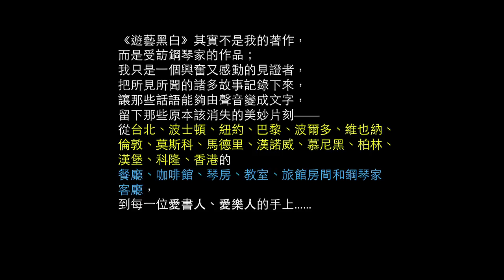那些音樂與音樂家教我的事：焦元溥 (Yuan-Pu Chiao) at TEDxTaipei 2012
不務正業但也不誤正業的國際關係碩士，現是倫敦國王學院音樂學博士。著有《遊藝黑白》《聽見蕭邦》《樂來樂想》等八本專書。你可在聯晚「樂聞樂思」、《典藏投資》、《南方周末報》、《Sense》雜誌和博客來OKAPI讀到他的文章，以及在台中古典音樂台FM97.7和Taipei Bravo FM91.3都會生活台「焦點音樂」、「遊藝黑白」、「NSO Live雲端音樂廳」聽到他的聲音。

Yuan-Pu Chiao, Master of Arts in Law and Diplomacy, Fletcher School; PhD in Musicology, King's College, London. He has published eight books in Taiwan and China, including "The Colors of Black and White: Interviews of World Pianists", "Listening to Chopin", and the collection of his essays. He is also a broadcaster of Taipei Bravo FM 91.3 and Taichung Classical Music Station FM 97.7.